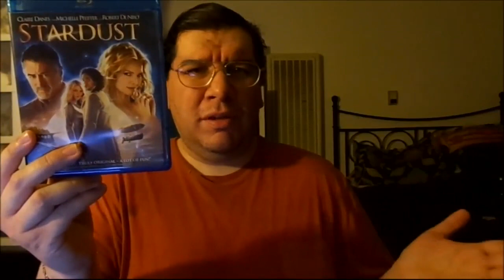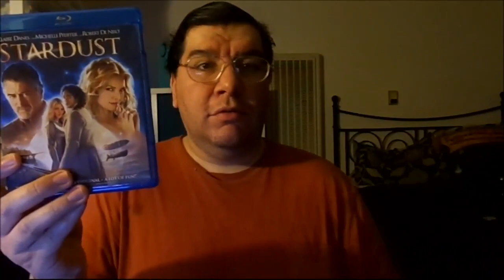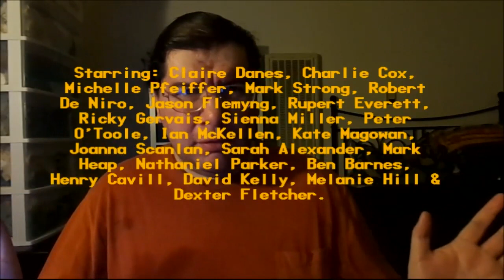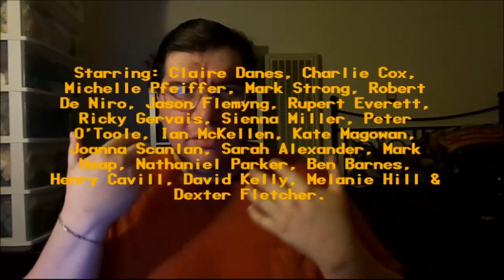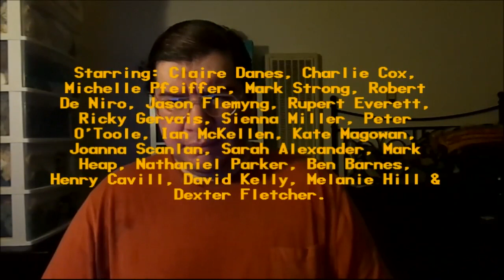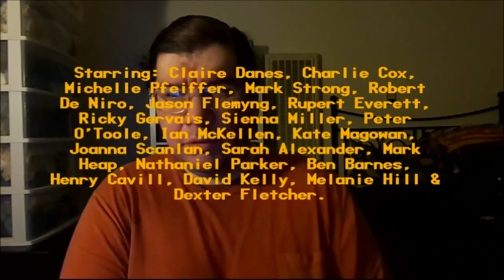Stardust (2007): Joseph A. Sobora's Movie Review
My Movie Review of "Stardust" (2007).
Starring: Robert De Niro, Michelle Pfeiffer, Claire Danes, Charlie Cox, Sienna Miller, Ricky Gervais, Jason Flemyng, Rupert Everett, Henry Cavill, Nathaniel Parker, David Kelly, Mark Strong & Peter O'Toole.

Written By: Jane Goldman & Matthew Vaughn (Based on the Novel By: Neil Gaiman). Directed By: Matthew Vaughn.